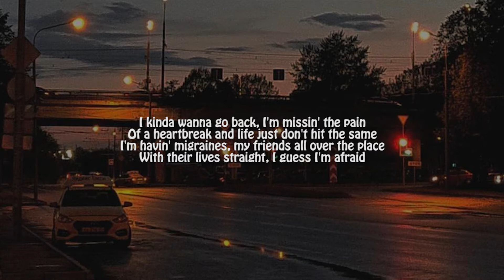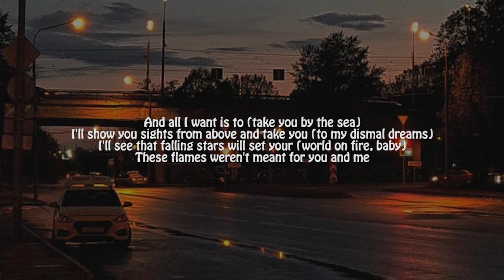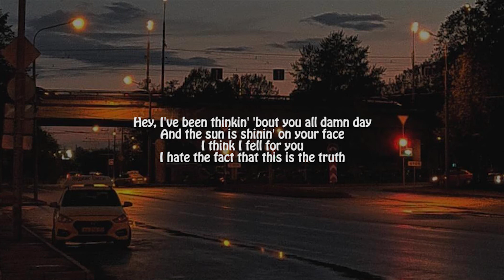BoyWithUke - Long Drives (Lyrics)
BoyWithUke - Long Drives

Thank u

Lyrics:

Yeah, I can't do these long drives sittin' in the back seat
Thinkin' 'bout that one night when the world caught fire
Baby, and your eyes brightened up this dark scene
We just FaceTime, is this a sign? I'm fallin' out of your life
You said I was your light, I think that's just a white lie
Feelin' so rotten inside, thought I died
I kinda wanna go back, I'm missin' the pain
Of a heartbreak and life just don't hit the same
I'm havin' migraines, my friends all over the placе
With their lives straight, I guess I'm afraid
Of growin' out of my placе
'Cause I can't do these long drives sittin' in the back seat
I'll show you sights from above and take you (to my dismal dreams)
I'll see that falling stars will set your (world on fire, baby)
These flames weren't meant for you and me
You're make-believe, why can't you see?
I'll make these roses all turn green
The seven seas and all the ocean tides
Will fall into my dreams
I'm drowning, oh (woah)
I wish you weren't so far from me (woah)
I wish you weren't so far from me (oh-woah)
Hey, I've been thinkin' 'bout you all damn day
And the sun is shinin' on your face
I think I fell for you
But okay (oh, oh)
I know I might come off as strange
Just swear I'm not, I'm just in pain